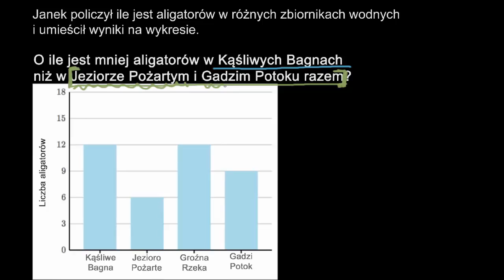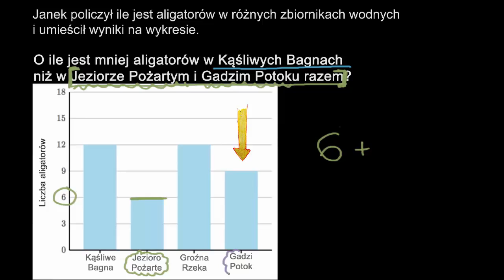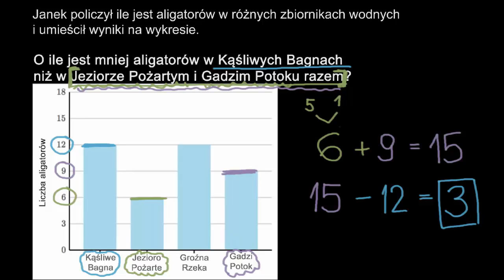Interpretowanie wykresów słupkowych: aligatory